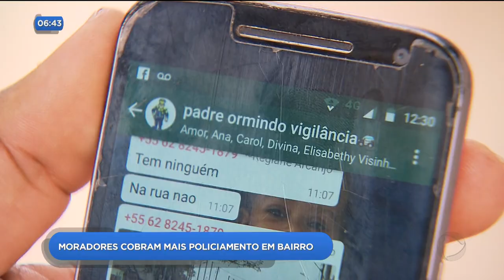DR - Moradores cobram mais policiamento em bairro - 19-06-2018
Bandidos invadiram casas para roubar no Jardim São José, em Goiânia. Os moradores do bairro reclamam que falta policiamento.